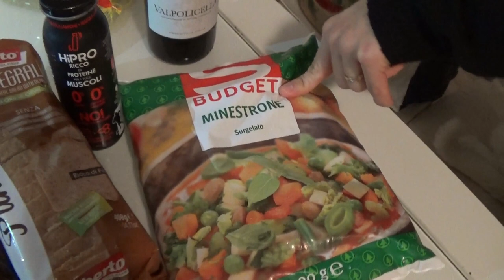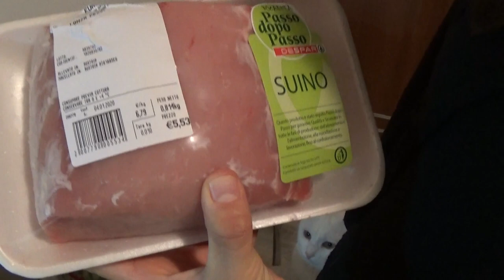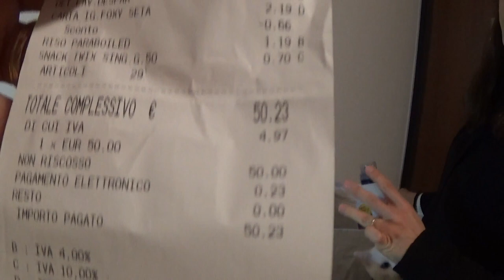MERCADO NA ITÁLIA - O QUE SE PODE COMPRAR COM 50 EUROS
DEPOIS de tantos pedidos fomos a um dos mercados mais famosos na Itália e fizemos um vídeo especial do QUE compramos com 50 EUROS.
será que rendeu?
Assistam os vídeos e descubram.
E não esqueçam de comentar o que gostariam de saber e qual produto gostariam de saber o preço 😉
PS: SE INSCREVAM E LIGUEM O SININHO PRA NÃO DEIXAREM DE PERDER NENHUMA NOVIDADE.
O canal A vida e um corre é feito pelo casal Danusa Vanuchi e Rafael Danieli que tiveram a ideia de compartilhar tudo que gostam na vida e ajudar outras pessoas que tem dúvidas referente a esportes, vida na Itália, humor e tudo àquilo que gostaríamos de compartilhar.

Não se esqueçam de nos acompanhar no instagram:
@dan.vanuchi e @rafael.danieli